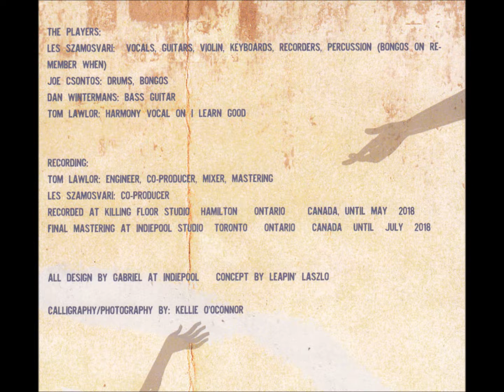Dance Together - Leapin' Laszlo - Cubit Dances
This is the lead off tune from Leapin' Laszlo's unreleased and second and final CD, "Cubit Dances". It was completed shortly before his sudden and unexpected death on September 15, 2018. "Cubit Dances" was the follow up to his popular first CD, "Songs from the Iroquois Bar" (see elsewhere on YouTube) that was nominated for "Folk Album of the Year" at the Hamilton Music Awards 2015.

Leapin’ Laszlo was a fixture on Toronto’s Queen St. West in the 1980’s as violin soloist and singer with The Muckrakers, and he later had an early hit video on MTV's Much Music, “I Learn Good” as “Leapin’ Laszlo”. Here, and on his first CD, he presents as an accomplished acoustic and electric guitarist, though still playing some violin, and as a story-telling singer / songwriter. And great stories they are.